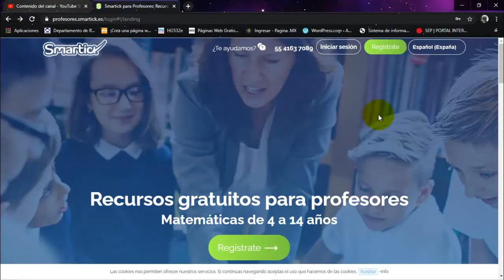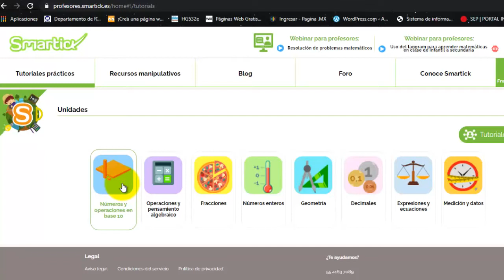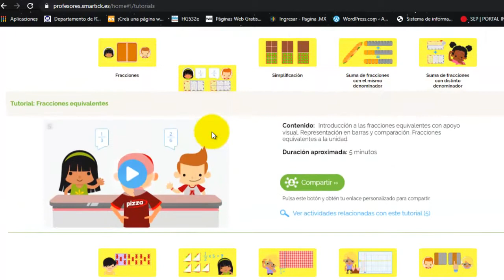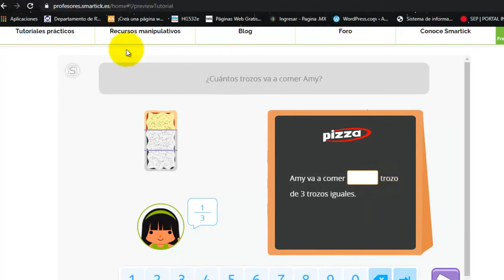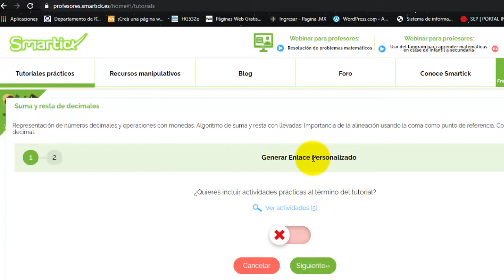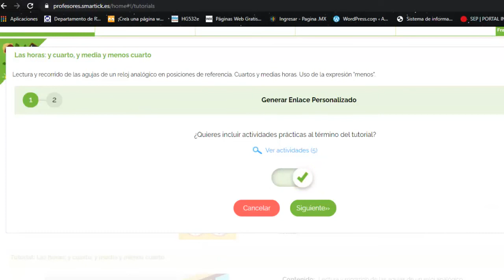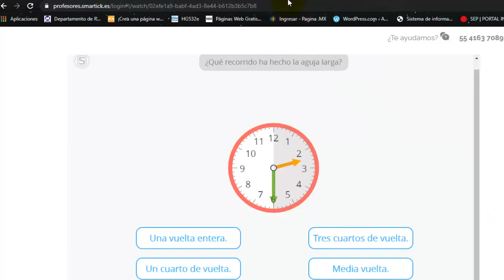Página smartick para profesores uno